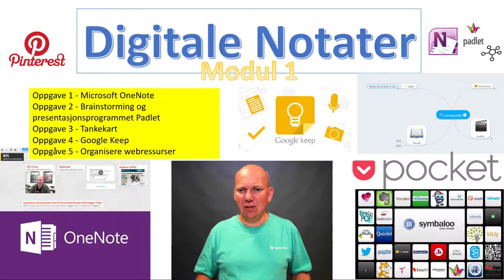Modul 1 - Digitale Notater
Modul 1 -  Digitale Notater i studiet IKTMOOC ved Høgskolen i Østfold